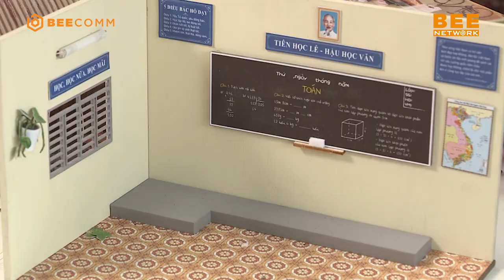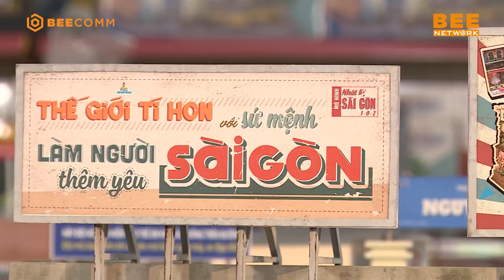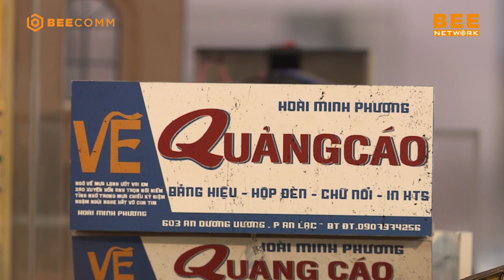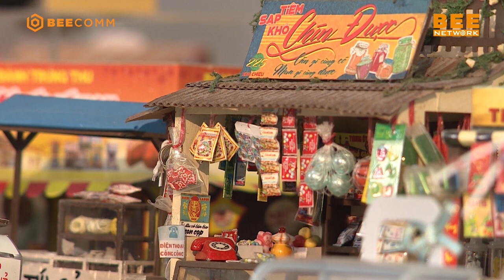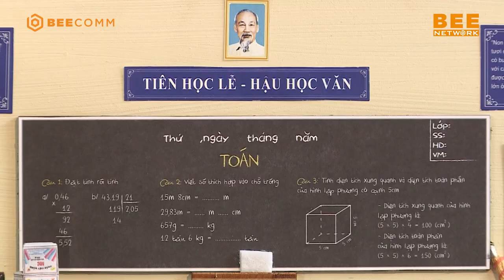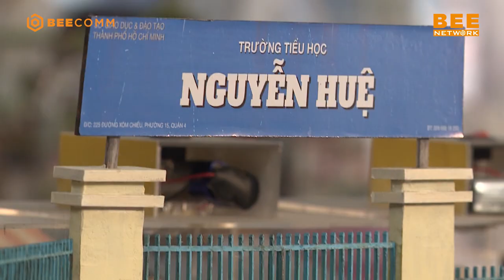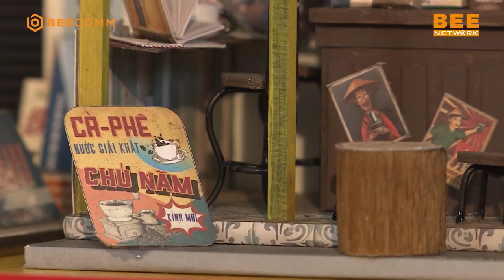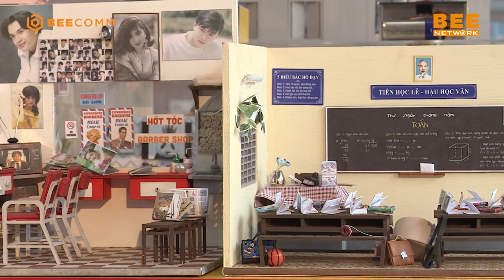CHUYỆN ĐÓ CHUYỆN ĐÂY TẬP 8 FULL| Thụy Mười "trầm trồ" khi thấy MÔ HÌNH SÀI GÒN XƯA siêu đẹp 😍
khamphasaigon